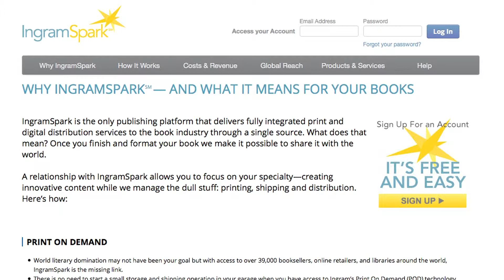Indie Author News - Issue One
In this edition of Indie Author News we look at IngramSpark's distribution offering, receive some great tips on the use of Twitter for book promotion from Ian Sutherland, learn about Wattpad's new audio features and meet Peter C. Middleton the producer of SellingSuccess.tv.